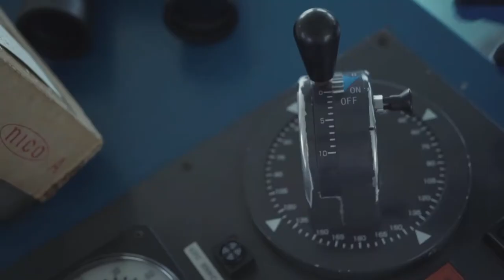Harbor Star Shipping Services Inc 2017 - AVP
Client: Harbor Star